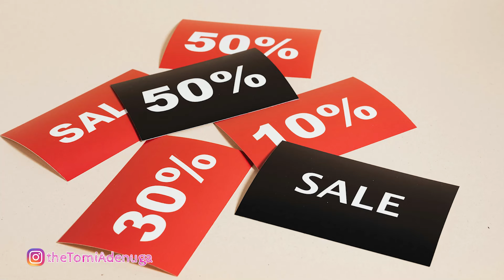All the times I have worn and shopped Thrift Clothes in Canada| Relocating to Canada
On a Budget? Do you need to shop? Try Thrift.
One of my most loved Thrift Stores is Value Village and Salvation Army.

Please follow on Instagram -thetomiadenuga for more juicy BTS